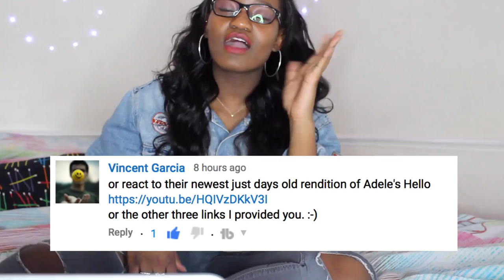4th Impact performs "Hello" Adele LIVE on Wish 107 5 REACTION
WATCH: X-Factor UK finalist 4th Impact showcases their world-class vocal prowess and harmony in their WISHclusive cover of Adele's record-breaking hit, "Hello." This performance from these talented ladies was filmed inside the Wish 107.5 Bus.

Wish 107.5 Instagram- @Wish1075.

sm_forver

Reaction videos are videos in which people react to events. In particular, videos showing the emotional reactions of people viewing television series episodes or film trailers are numerous and popular on video hosting services. The depicted persons may or may not be aware that they are being recorded, and the video being reacted to may or may not be reproduced within the reaction video, allowing the reaction video's viewers to see directly what is being reacted to.

2001–13: Talent shows[edit]
Almira, the eldest member of the group, began competing in Filipino reality talent shows at a young age. She was one of the contestants in Star for a Night (Philippine TV series) which was won by Sarah Geronimo. Almira received a voice lesson scholarship for being a grand finalist in a local TV singing contest. Before the formation of the group, she released independent singles and tried to teach her sisters all she learned from her voice lessons.[5] She competed in singing competitions at town fiestas and festivals, while the other sisters competed in dance contests.

In 2001, an aunt suggested the sisters form a singing group.[6] Originally, they named themselves The Cercados after their surname and began performing at festivals and events.[1] The group debuted professionally in 2006. They won 16 gold medals and were proclaimed Junior Grand Vocal Group Champion in the World Championships of Performing Arts. In 2008, they competed on Pinoy Idol, but were eliminated in the first round. In the same year, the group released a six-track self-titled EP from Viva Records.[7] In 2009, they changed their name to The Gollayan Sisters and competed in various reality singing competitions. In 2012, the group won the Filipino variety show It's Showtime, singing covers of "I Believe I Can Fly" and "Queen Of The Night".[8] In 2013, the group competed in the World Championships of Performing Arts and won again, this time as the Grand Winner in the Senior Vocal Group Category.[9]

Category

4th impact secret love song

4th Impact performs "Hello" Adele LIVE on Wish 107 5 REACTION

4th Impact (previously known as The Cercados, Gollayan Sisters, MICA and 4th Power) is a Filipino girl group formed in late 2001.[2] The group is composed of sisters Almira, Celina, Irene and Mylene Cercado. The sisters were born in Santiago, Isabela, but later moved to Manila.[3] They are known for participating in several Philippine and South Korean talent shows, including the World Championships of Performing Arts, which they won twice. Performing in Protegé, they were mentored by Jay R, but were one of the first acts to be eliminated. They were also contestants on It's Showtime, winning the sixth season, and Superstar K6, where they reached eighth place. In 2015, they traveled to the United Kingdom and competed in the 12th series of the The X Factor, finishing in fifth place.[4]